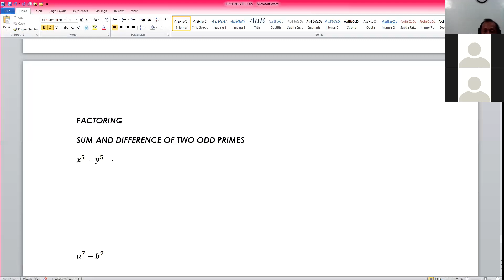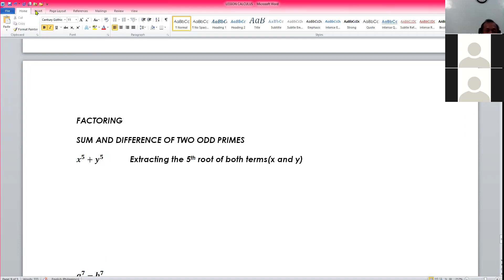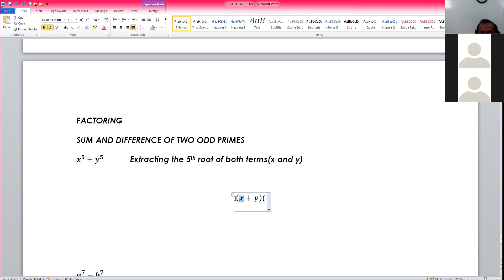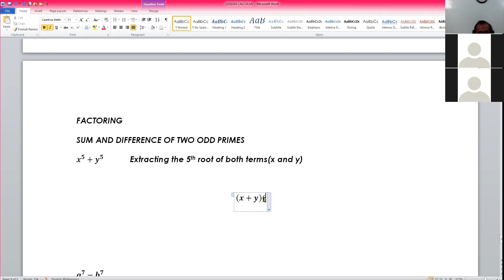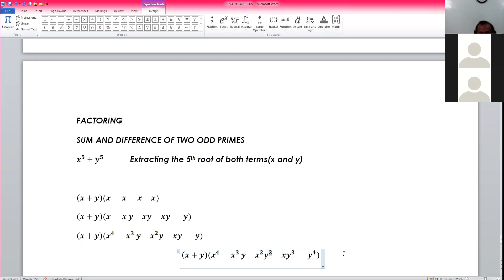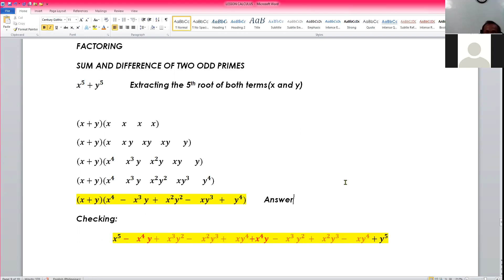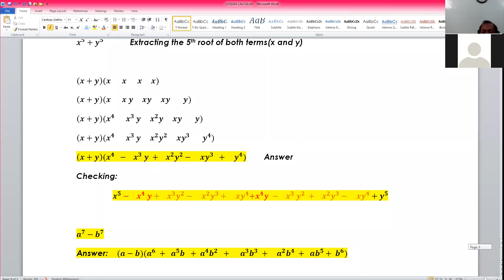FACTORING SUM AND DIFFERENCE OF TWO ODD PRIMES PART 2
Ang Tamang Edukasyon Ay Siyang Susi Para Sa Magandang Kinabukasan